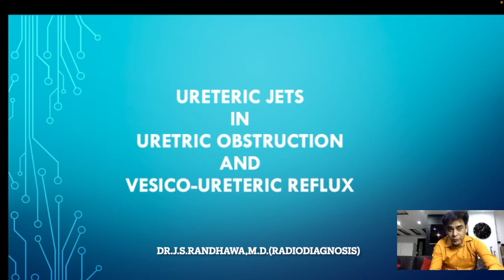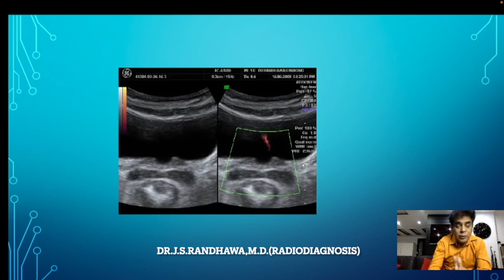URETERIC JETS IN URETERIC OBSTRUCTION AND VESICO URETERIC REFLUX